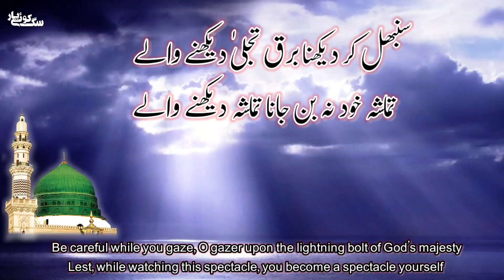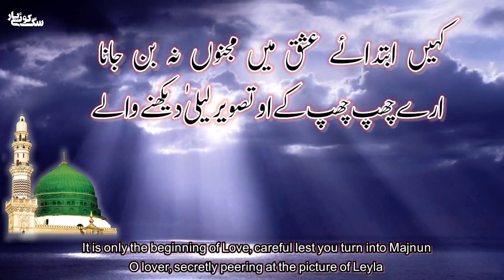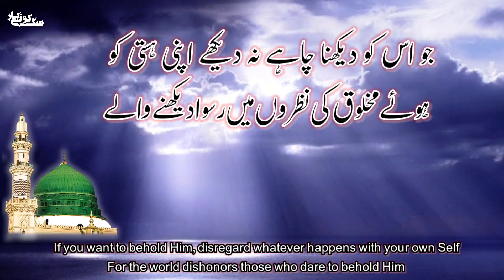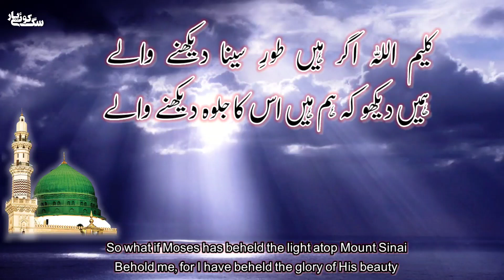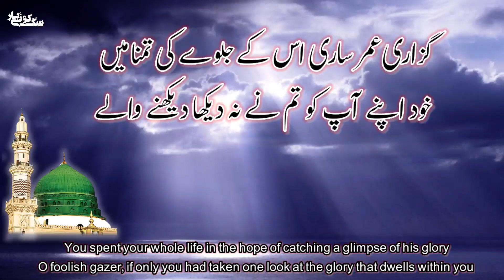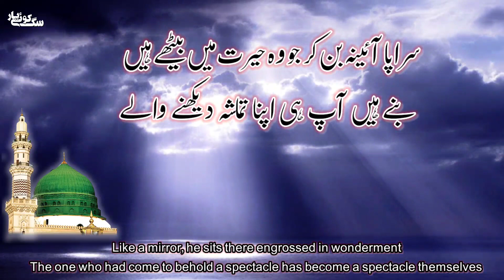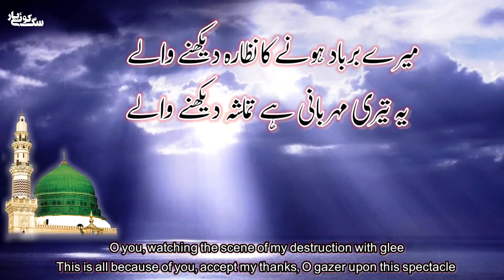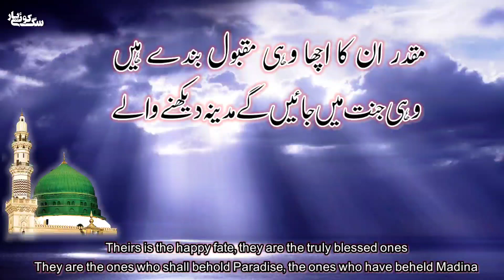Sanbhal Kar Dekhna سنبھل کر دیکھنا برق تجلیٰ دیکھنے والے | Haji Mahboob Ali Rasheed Ahmed Fareedi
Kalam : Ahmed

کلام : حضرت احمدؔ

Recitation || Haji Mehboob Ali Haji Mushtaq Ali Rasheed Ahmed Faridi Majeed Ahmed Faridi Qawwal

بہ صوت الجمیل عندلیبِ رومی ؒ حاجی محبوبؒ علی, حاجی مشتاقؒ علی ، رشید احمد فریدیؒ، مجید احمد فریدیؒ قوال

انگریزی ترجمہ : مصعب بن نور

قوالی گولڑہ شریف

سنبھل کر دیکھنا برق تجلیٰ دیکھنے والے
تماشہ خود نہ بن جانا تماشہ دیکھنے والے

دل ناداں ذرا خوددار بن ہمت نہ ہار اپنی
کہ گر پڑتے ہیں غیروں کا سہارا دیکھنے والے

نکل پردے سے خود اپنا تماشہ دیکھنے والے
ہزاروں منتظر ہیں تیرا جلوہ دیکھنے والے

کہیں ابتدائے عشق میں مجنوں نہ بن جانا
ارے چھپ چھپ کے او تصویر لیلیٰ دیکھنے والے

جو اس کو دیکھنا چاہے نہ دیکھے اپنی ہستی کو
ہوئے مخلوق کی نظروں میں رسوا دیکھنے والے

کلیم اللہ اگر ہیں طورِ سینا دیکھنے والے
ہمیں دیکھو کہ ہم ہیں اس کا جلوہ دیکھنے والے

گزاری عمر ساری اس کے جلوے کی تمنا میں
خود اپنے آپ کو تم نے نہ دیکھا دیکھنے والے

برسوں رہا خراب ، تلاشِ خدا میں تو

سراپا آئینہ بن کر جو وہ حیرت میں بیٹھے ہیں
بنے ہیں آپ ہی اپنا تماشہ دیکھنے والے

میرے برباد ہونے کا نظارہ دیکھنے والے
یہ تیری مہربانی ہے تماشہ دیکھنے والے

کوئی ہمدرد سچا اس زمانے میں نہیں احمد
نظر آتے ہیں سب مجھ کو تماشہ دیکھنے والے

مقدر ان کا اچھا وہی مقبول بندے ہیں
وہی جنت میں جائیں گے مدینہ دیکھنے والے